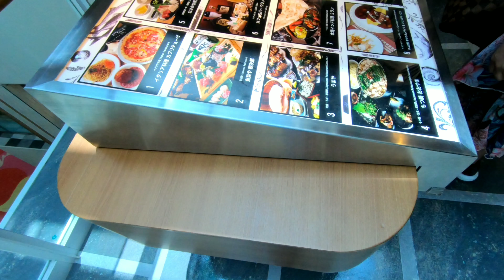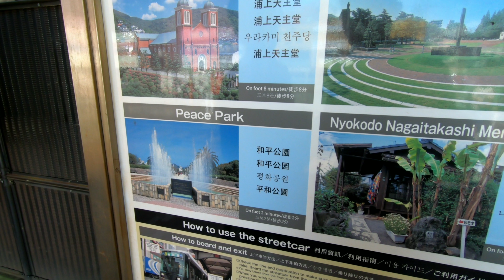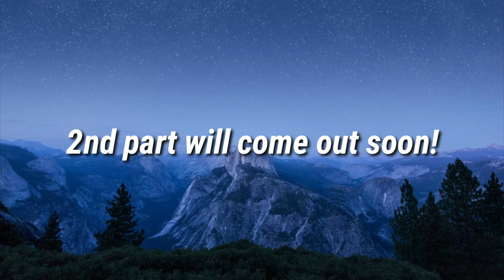NAGASAKI PEACE PARK and NAGASAKI STARBUCKS MUG!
Hey guys! We hope you like this one! We will try and continue to make videos as possible. We also have a website so check it out!

Facebook : Baxter David M. Mojica , John Patrick David Mojica
Youtube : The Life of David and John